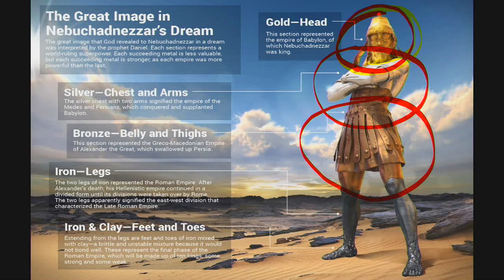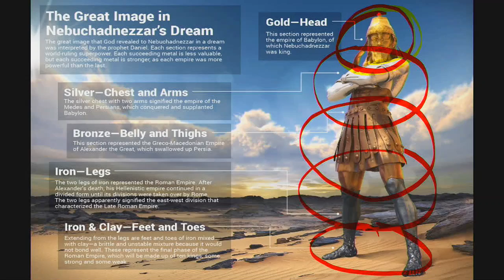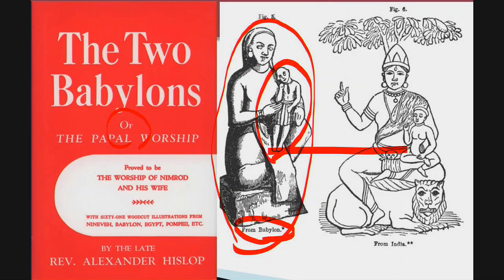바빌론의 흥망성쇠에 대한 성경의 예언과 성취_성경의 주요 예언 12 : 정동수 목사, 사랑침례교회, 설교, 강해, (2018.12.14)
2018년 12월 14일 (금요일 저녁)